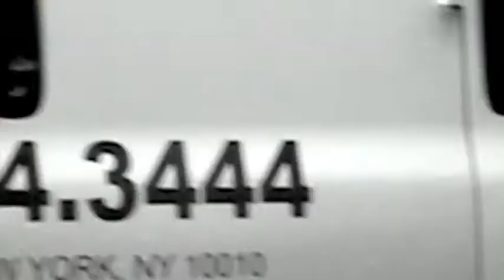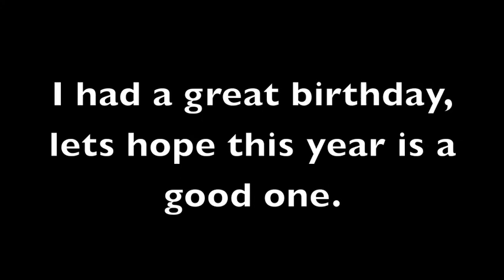15th Birthday in NYC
Song: To Be Surprised by Sondre Lerche